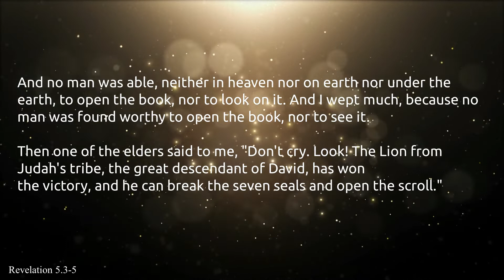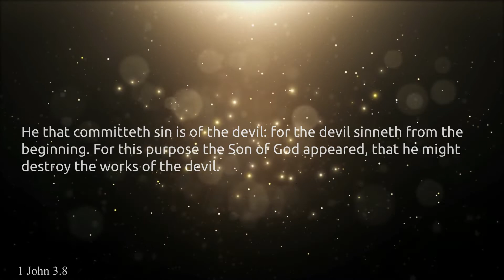Hosanna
Palm Sunday